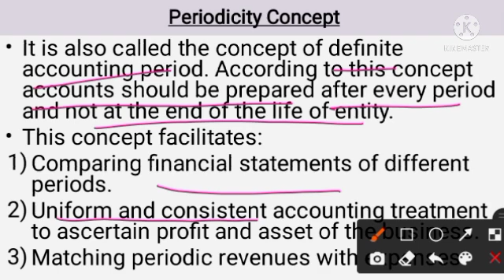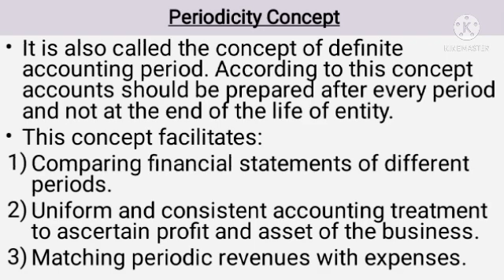Periodicity concept l General Accounting principles l UPSC EPFO l Important concepts l 5 minutes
ssc cgl exam syllabus 2020,